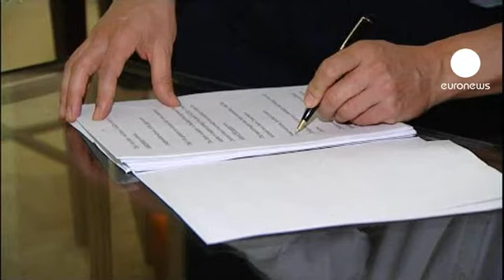سخنرانی حزبی نخست وزیر بریتانیا در وضع دشوار اقتصادی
دیوید کامرون، نخست وزیر بریتانیا، قصد دارد شهروندان را برای تدابیر ریاضتی تازه ای آماده کند. موضوعی که می تواند تأثیری منفی بر محبوبیت این سیاستمدار محافظه کار در انتخابات پارلمانی آیندۀ بریتانیا داشته باشد.

از هدف های تدابیر ریاضتی کاهش کسری بودجۀ بریتانیا است.

نخست وزیر این کشور روز چهارشنبه در گردهمایی حزب محافظه کار در شهر بیرمنگام در بارۀ موضوع های اقتصادی سخنرانی خواهد کرد.

او در مصاحبه ای گفته است: «من کاملاً می فهمم چرا مردم در وضع اقتصادی فعلی احساس می کنند راهی طولانی و سخت در پیش دارند و در واقع همین طور هم هست. اما این بخشی از موضوع است، چون ما در نقطۀ شروع هستیم. دولت تردید زیادی در مورد بهبود وضع بدهی ها، وضعیت بانک ها و همچنین هزینه ها داشت. اما به نظر من اقتصاد بریتانیا در حال بهبود است. البته رشد اقتصادی برای سال جاری دشوار است، اما ما کسری بودجه مان را ظرف دو سال یک چهارم کاهش دادیم و همین طور شاهد ایجاد یک میلیون فرصت شغلی جدید در بخش خصوصی هستیم.»

در حال حاضر در نظرسنجی ها، ائتلاف دولتی حزب های محافظه کار و لیبرال دموکرات نسبت به «حزب کارگر بریتانیا» به رهبری اد میلیبند محبوبیت کم تری دارد. موضوعی که دیوید کامرون برای پیروزی در انتخاب پارلمانی سه سال دیگر باید به آن بپردازد.